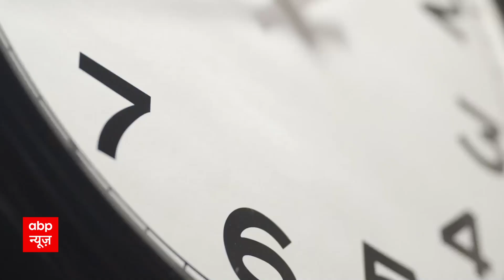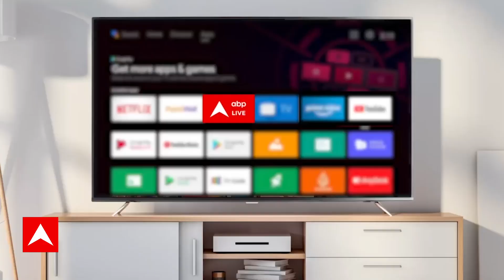Public Interest: इजराइल हमास युद्ध में स्मार्ट बम की एंट्री | Israel Hamas War | Gaza Airstrike